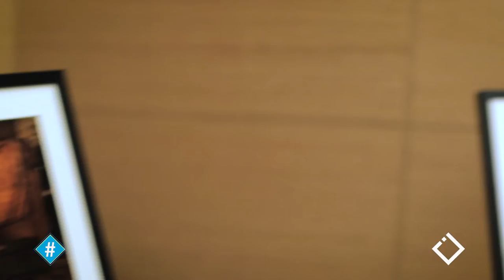ცხოვრება და ლოცვა მთაში - ტბელ აბუსერიძის მულტიმედია გამოფენა ბათუმში / ჰეშთეგი / Hashtag